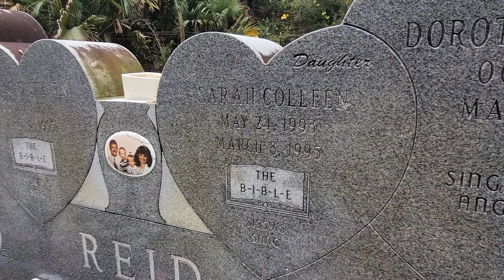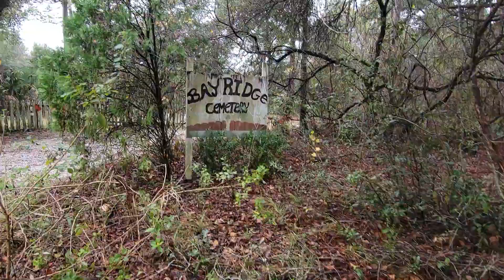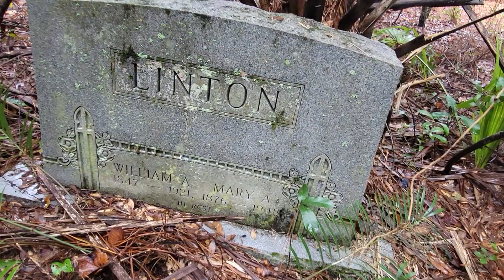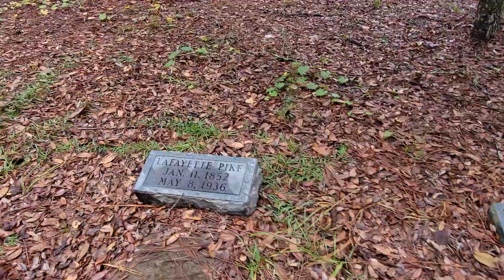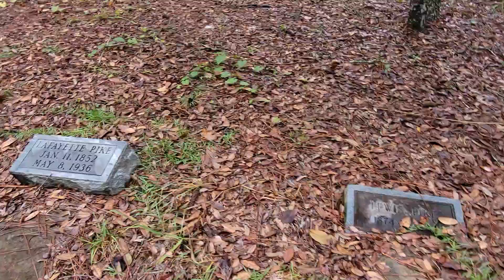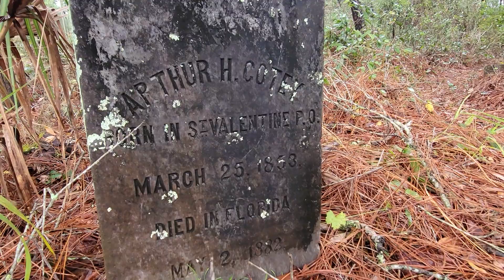Bay Ridge Cemetery. Apopka, Orange County, Fl. 12/21/22.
Bay Ridge Cemetery, Apopka Orange County, FL. 12/21/22.  As you can see, this place is in need of serious restoration.

Bay Ridge Cemetery is a little slice of local history.  Located in rural Apopka just off Plymouth Sorrento Road, it's home to about 100 graves dating back to the earliest origins of the area. Bay Ridge is the resting place of several prominent Apopkan families and the veterans of many foreign wars.

This video was produced in memory of 'the Reid Family of 4 that were killed in an auto accident in 1995.  The Reid Family plot lies adjacent to the remainder of the cemetery.

I apologize for the grainy appearance within the wooded section of the video.  Under the shade of the trees, leaves & branches in the woods made it difficult for my camera to remain focused.  I have filmed at this location on different days with different lighting & it somehow always ends up with similar issues.

I do this type of filming to bring awareness to others, that these are people not to be left behind & forgotten.
Surely, someone within Orange County, Fl if not City of Apooka that could take on a cleanup project such as this.

I would be happy to assist!